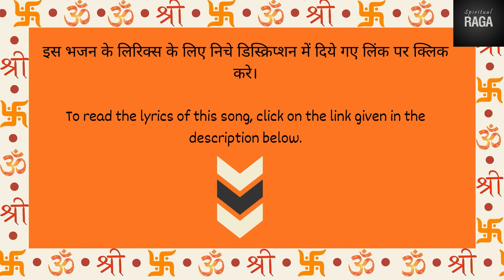Shri Durga Saptashati eleventh chapter श्री दुर्गा सप्तशती ग्यारहवां अध्याय Spiritual RAGA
Shri Durga Saptashati Devi Kavach श्री दुर्गा सप्तशती देवी कवच Spiritual RAGA

Shri Durga Saptashati Argala Stotram श्री दुर्गा सप्तशती अर्गला स्तोत्र Spiritual RAGA

Shri Durga Saptashati Kilak Stotram श्री दुर्गा सप्तशती कीलक स्तोत्र Spiritual RAGA

Shri Durga Saptashati first chapter श्री दुर्गा सप्तशती पहला अध्याय Spiritual RAGA

Shri Durga Saptashati second chapter श्री दुर्गा सप्तशती द्वितीय अध्याय Spiritual RAGA

Shri Durga Saptashati third chapter श्री दुर्गा सप्तशती तृतीय अध्याय Spiritual RAGA

Shri Durga Saptashati fourth chapter श्री दुर्गा सप्तशती चौथा अध्याय Spiritual RAGA

Shri Durga Saptashati fifth chapter श्री दुर्गा सप्तशती पांचवां अध्याय Spiritual RAGA

Shri Durga Saptashati sixth chapter श्री दुर्गा सप्तशती छठा अध्याय Spiritual RAGA

Shri Durga Saptashati seventh chapter श्री दुर्गा सप्तशती सातवां अध्याय Spiritual RAGA

Shri Durga Saptashati eighth chapter श्री दुर्गा सप्तशती आठवाँ अध्याय Spiritual RAGA

Shri Durga Saptashati ninth chapter श्री दुर्गा सप्तशती नौवां अध्याय Spiritual RAGA

Shri Durga Saptashati tenth chapter श्री दुर्गा सप्तशती दसवां अध्याय Spiritual RAGA

Shri Durga Saptashati twelfth chapter श्री दुर्गा सप्तशती बारहवाँ अध्याय Spiritual RAGA

Shri Durga Saptashati thirteen chapter श्री दुर्गा सप्तशती तेरहवां अध्याय Spiritual RAGA